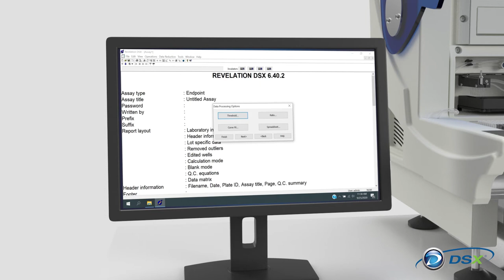Dynex DSX Video - Maximizing Lab Efficiency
DYNEX DSX® Automated ELISA System
is a proven, fully automated open system with unique dispense synchronization that helps eliminate plate drift for consistent reliable results across 4 independent plate incubators, which help manage testing workload with reduce labor and walk-away capability to maximize lab personnel efficiency. Dynex DSX has been built for dependability and with over 3,500 DYNEX DSX systems installed worldwide, DYNEX DSX has been proven to deliver all you need to ensure the rigorous, repeatable analyses required in critical applications to get the job done.